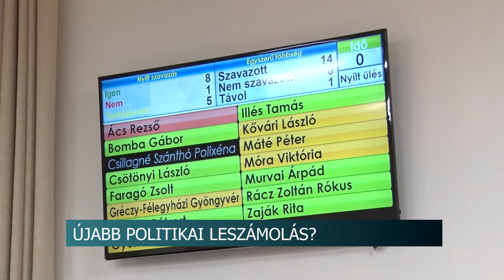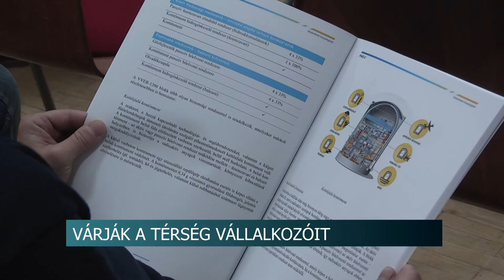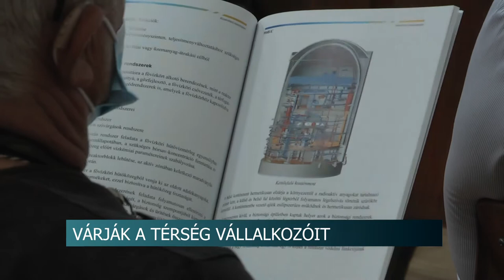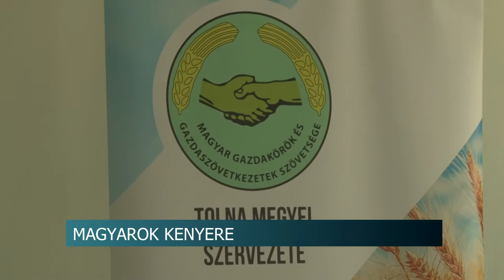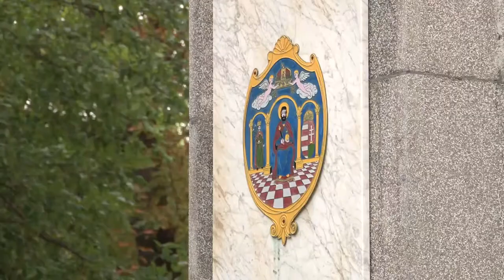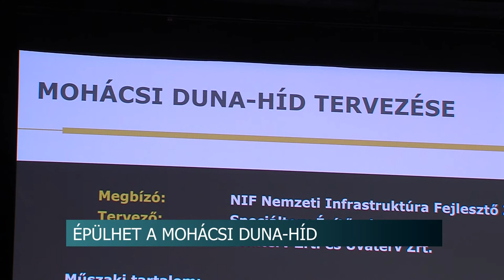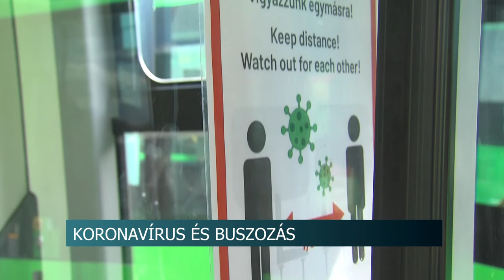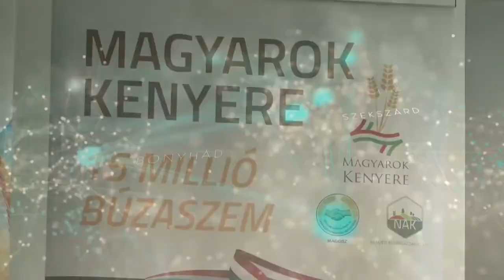Híradó - Tolnatáj TV 20200925